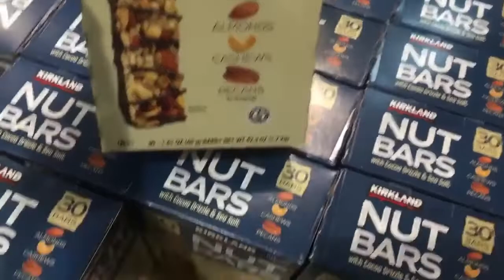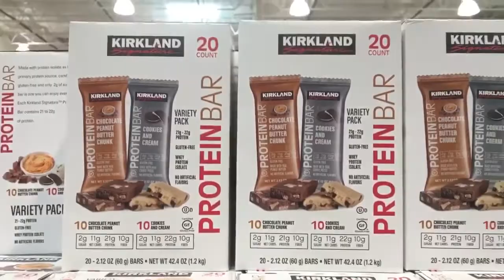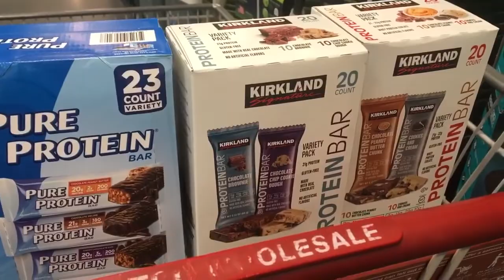Mua Gửi Thanh Protein Tới Đảo( Fedex Uy Tín).